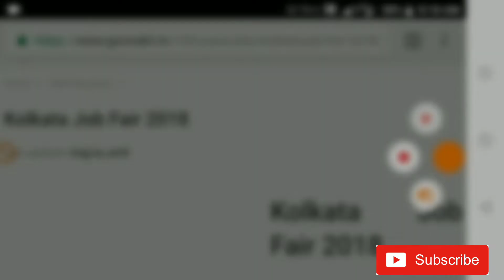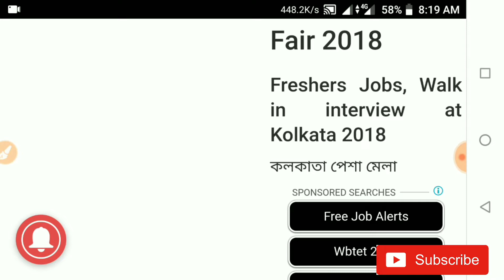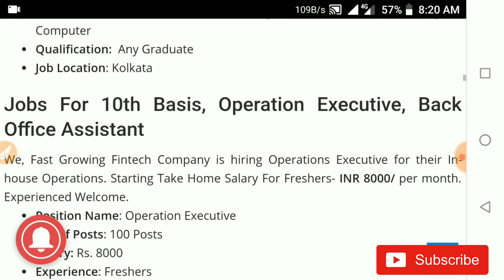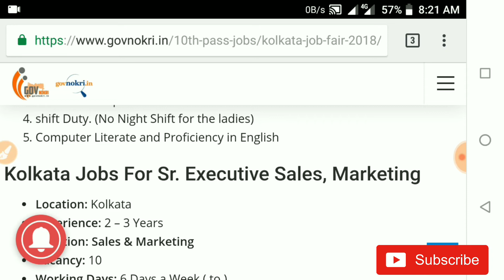Kolkata Job Fair 2018 all details in bengali